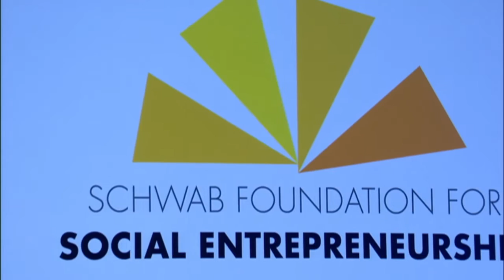Jordan 2015 - Social Entrepreneur of the Year Award Ceremony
The Schwab Foundation announces the 2015 Social Entrepreneurs of the Year from sectors and countries across the region.
With
•Pierre Issa, Co-Founder and Chief Executive Officer, arcenciel, Lebanon; Social Entrepreneur.
•Maysoun Odeh Gangat, President, NISAA Radio Broadcasting Company, Palestinian Territories; Social Entrepreneur.
•Amina Slaoui, President, Groupe AMH, Morocco; Social Entrepreneur.

Chaired by Hilde Schwab, Chairperson and Co-Founder, Schwab Foundation for Social Entrepreneurship, Switzerland.